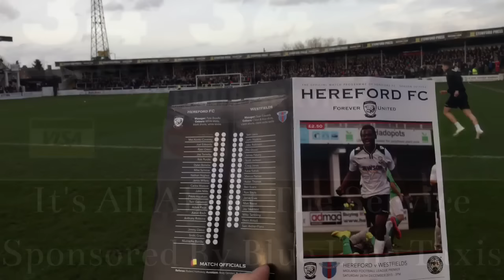Hereford 3-0 Westfields / @HerefordGoals Highlights Video